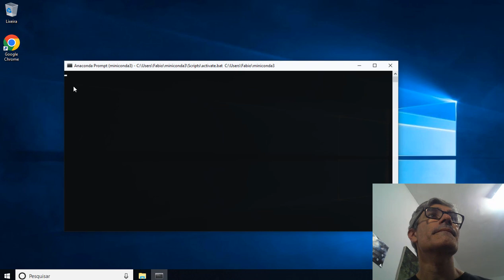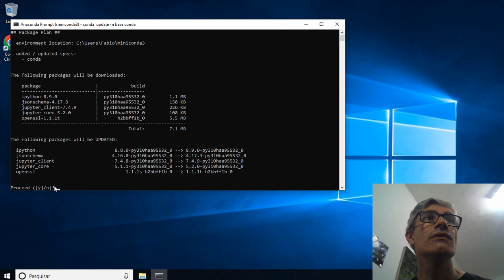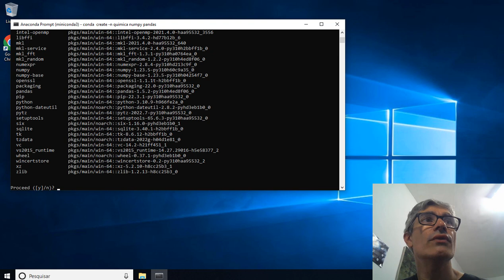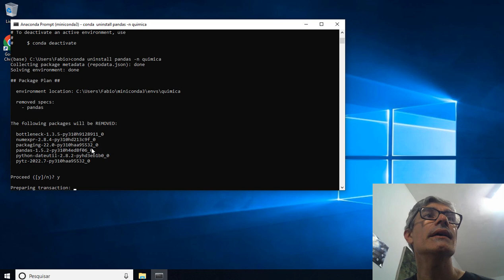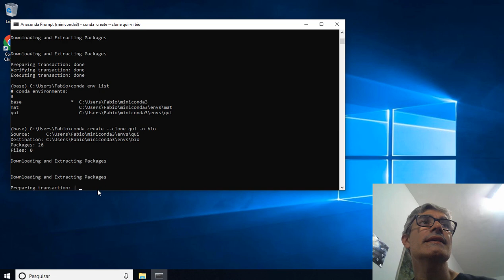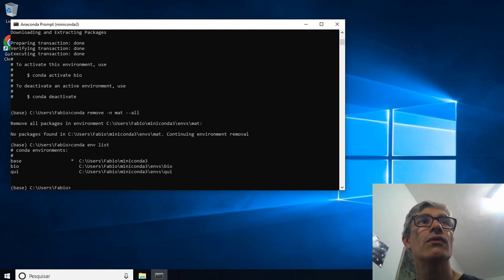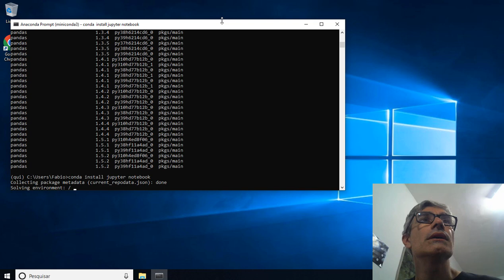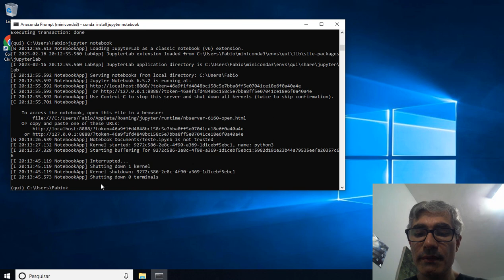Gerenciamento de Ambientes no Miniconda - Programação em Python para Ciências em geral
Gerenciamento de Ambientes no Miniconda - Programação em Python para Ciências

Neste vídeo mostro como usar o conda para realizar o gerenciamento de ambientes no Miniconda.

Um ambiente virtual é uma ferramenta que ajuda a manter separadas as dependências exigidas por diferentes projetos, criando espaços isolados para eles que contêm dependências por projeto para eles.

Ao alterar o conteúdo de um ambiente, os demais ambientes não são afetados.
Podemos facilmente ativar ou desativar ambientes, além de instalar, atualizar ou desinstalar pacotes facilmente, como o NumPy, RDKit, Seaborn e muitos outros.

Atenção!
Publiquei uma versão estendida do curso completo de Python (do zero ao avançado) na plataforma da Udemy, a qual fornece certificado após o aluno concluir o curso. Traz também 03:30h a mais de aulas, com projetos/exercícios resolvidos passo-a-passo extras, um módulo sobre a biblioteca matplotlib (criação de gráficos), testes e simulados e material de estudo em PDF para download, incluindo todos os códigos-fontes usados nas aulas.